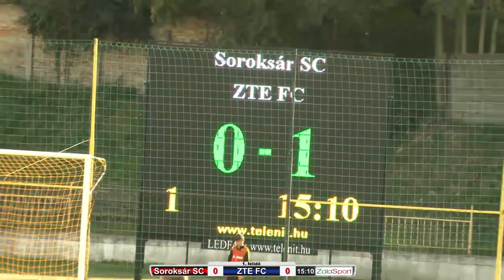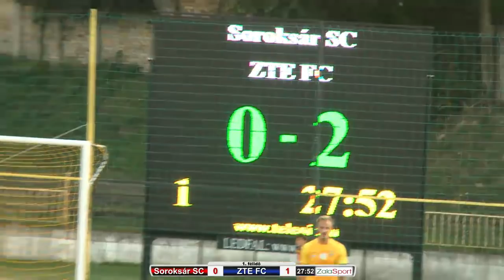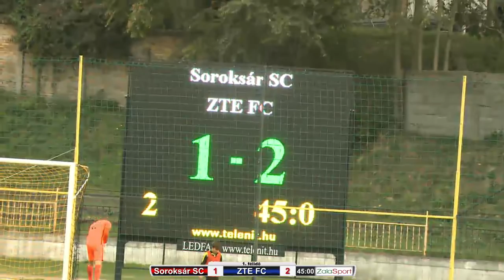Soroksár SC - ZTE FC NB II labdarúgó-mérkőzés 18.10.03. (sze.) 15:00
Soroksár SC - ZTE FC NB II labdarúgó-mérkőzés 18.10.03. (sze.) 15:00